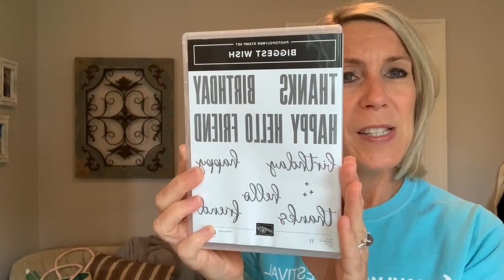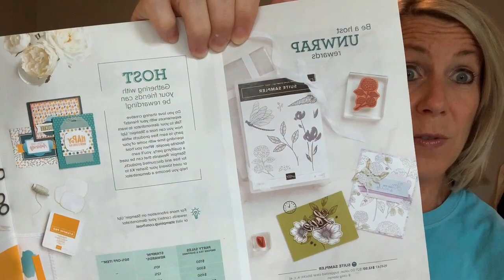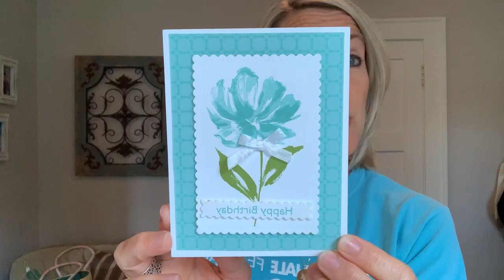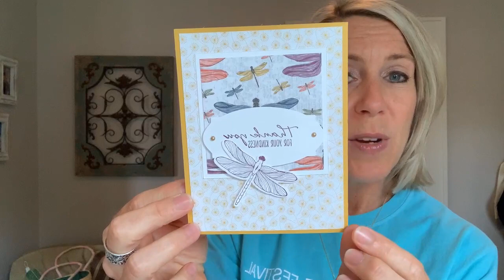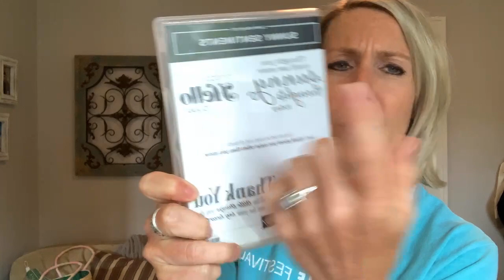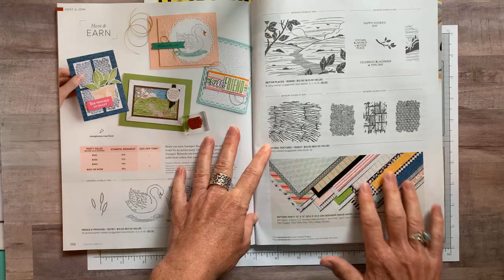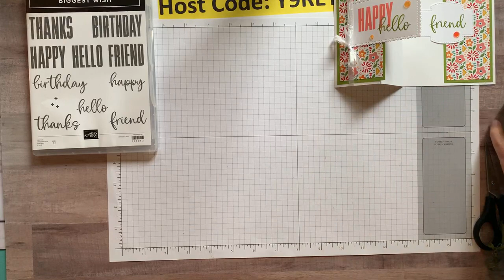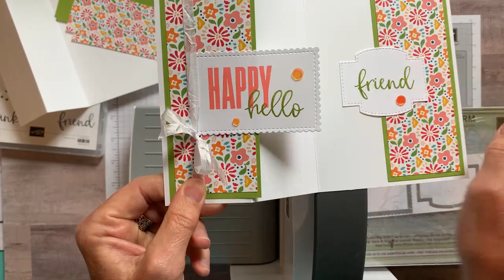THE BIGGEST WISH STAMP SET TODAY ON FB LIVE – May 28, 2021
This is a recording of my Facebook Live demo (or, as we like to call it. Frillici Friday!!) on May 28, 2021. You can catch me LIVE (most) every Friday at 11:30am EST on the Gathering Inkspiration Stamp Studio Facebook Group

This week, I demo'd 2 fun projects featuring the Biggest Wish Stamp Set (and. gave you lots of other great info, too)!

You can get all of the product details, dimensions and item codes

and... we drew for the winners of the SUNNY SENTIMENTS STAMP SET AND THE ELEGANT FACETED GEMS!!  Wow!!! What a great day!!

PLUS. PLACE AN ONLINE ORDER (min $30) (make sure to use host code Y9REYP3Z by midnight on Wednesday, June 2) - you receive the projects I demo’d today and a chance to win the Biggest Wish Stamp Set!!

RECEIVE A FREE EMBELLISHMENT OR A FREE 16 PROJECT PDF TUTORIAL, TOO (you choose!) when you bump your order up to $50+.

Click here to view an online version of the 2021 Annual Catalog

xoxo, Amy